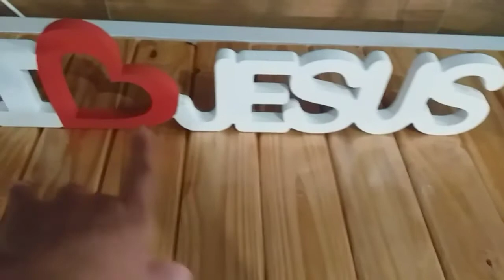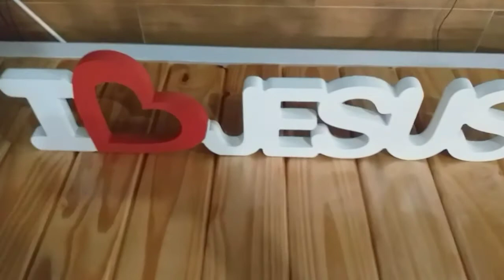DECORAMOS A SALA PARA O NATAL 2020 + TRANSFORMAÇÃO DO RACK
Oi gentem!! 😍

No vídeo de hoje repaginei minha sala para o Natal de 2020.

Pintei meus móveis de palete, fiz  umas decorações natalina gastando pouco e ficou super linda. venham conferir❤🎬

♡ link do video  de como fiz a árvore de natal com galhos secos.

♡ link do vídeo. fizemos nosso rack

Deixe aquele like se gostou do vídeo

▪︎ Instagram do Mario